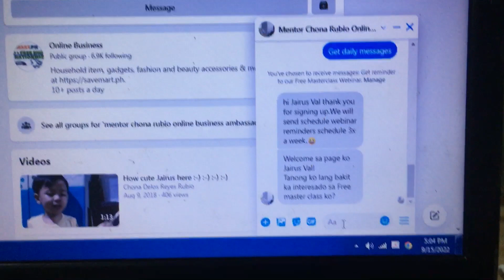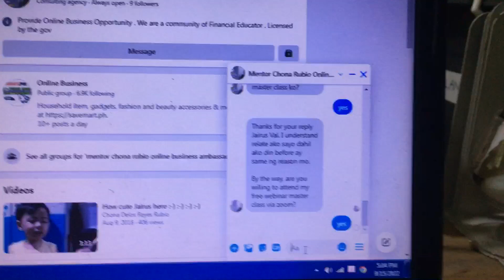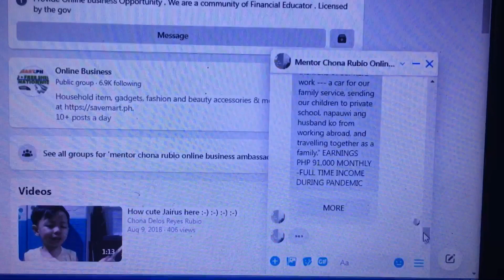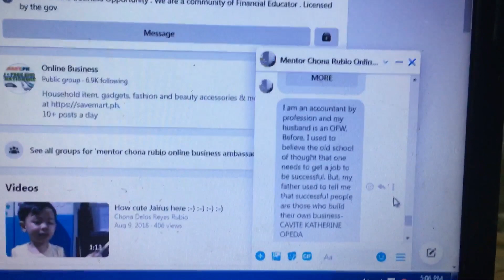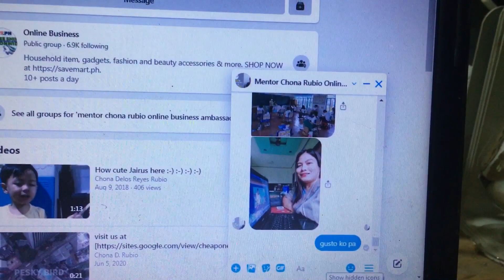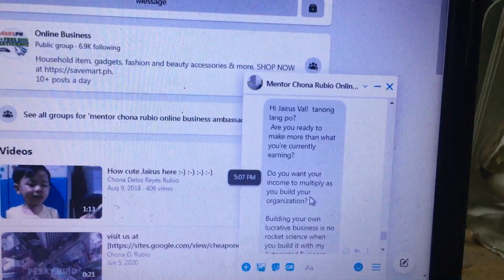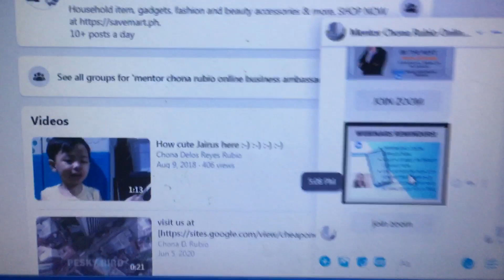Automation Many chat test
Okay Automation Many chat test

Gusto mo bang magkaroon ng ganitong bot - kahit Ano ginagawa mo May sine sa inquiries mo po  automatic yesss it’s true .. happy ako sa ng many chat makesy and business life easier po